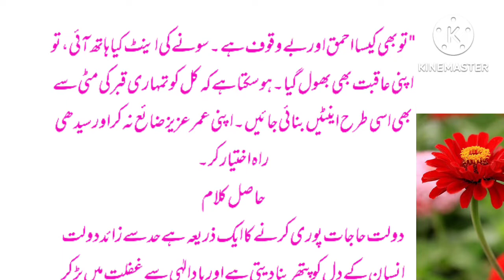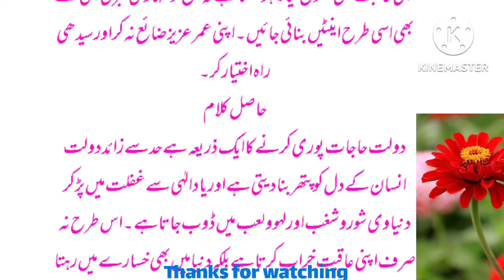Zarorat Sy Ziada Dolat Allah ki Yad Sy Ghafil kr deti hai#Urdu_World_Story Allah koRazi rkhay hr hal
عمر ضائع نہ کر

ایک نماز، روزے اور ذکرِ الہٰی میں محو رہنے والے شخص کے ہاتھ کہیں سے سونے کی اینٹ پڑی ہوئی لگ گئی جس کی وجہ سے اس کے قلب کی ماہیت ہی بدل گئی۔ خدا کی یاد سے غافل ہو کر اب اس نے ہر وقت دنیاوی آسائشیں حاصل کرنے کے کے منصوبے بنانے شروع کر دئیے۔